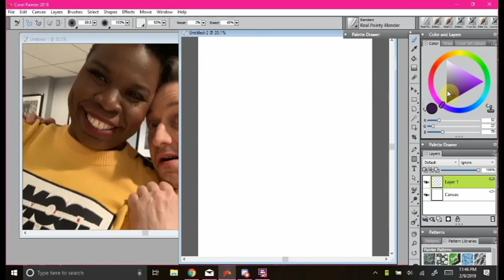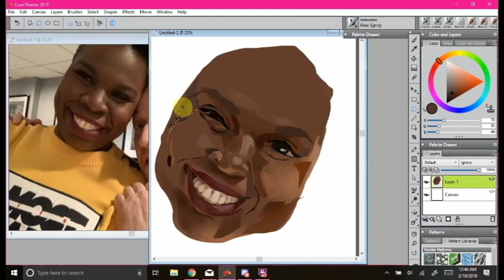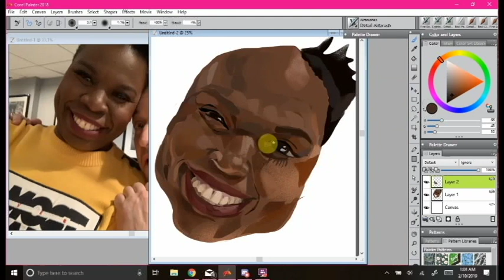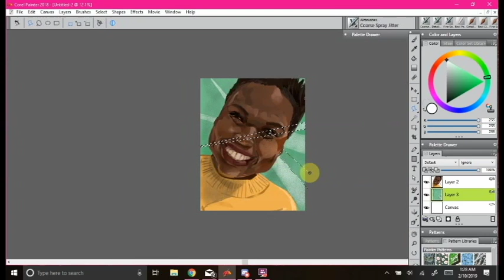Speed paint - Airbrush Leslie Jones Portrait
I made a joke about SNL's weekly hugfests after the show tonight on Twitter and tagged a bunch of people on the show and Leslie Jones clapped back at me, so I painted this so she doesn't hate me. lol. I adore her and had meant to paint her anyway, but here is a speedpaint of me painting her.

Took 1 hour 40 minutes on Painter 18, using Flashback Express to screen record, and I'm having brain fog which makes painting much harder, but I think it is pretty good still. Enjoy.